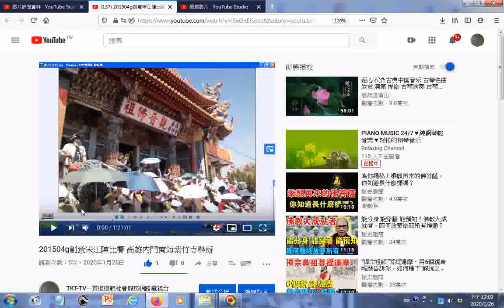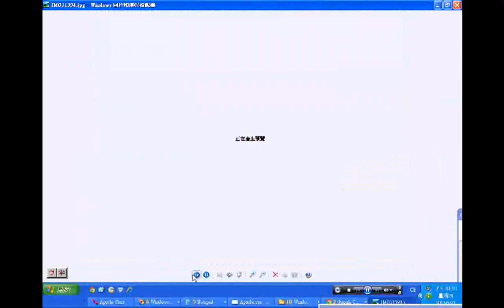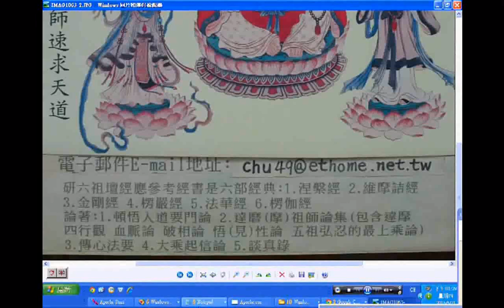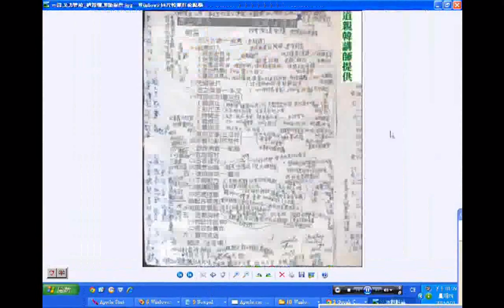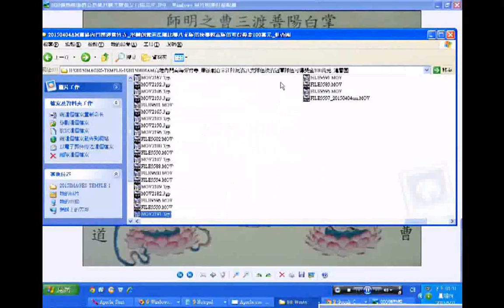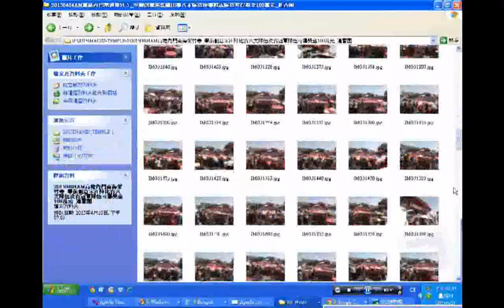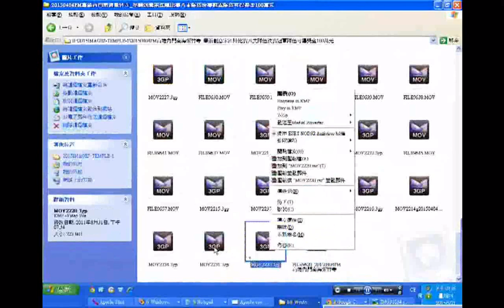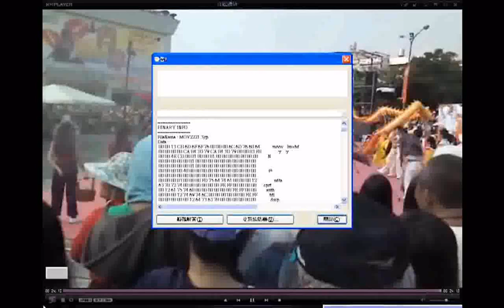201504g 創意宋江陣比賽 高雄內門南海紫竹寺舉辦 A01